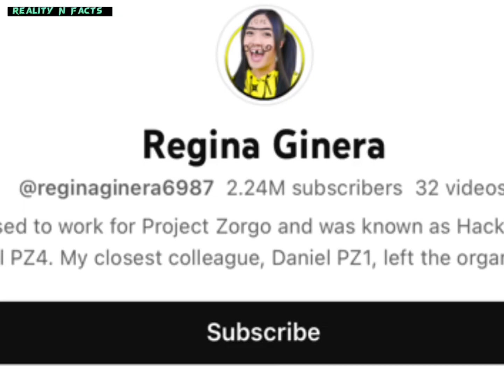Still glamorous Vs Regina Pina Real Age Lifestyle